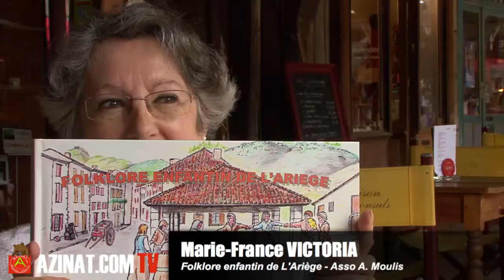Salon du Livre de Mirepoix Interview de Marie-France Victoria - Aso A.Moulis